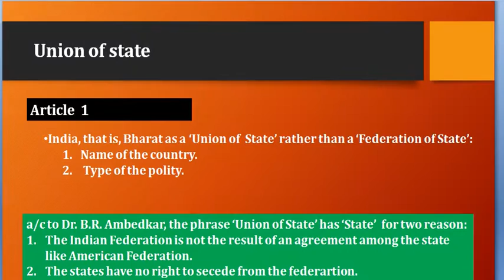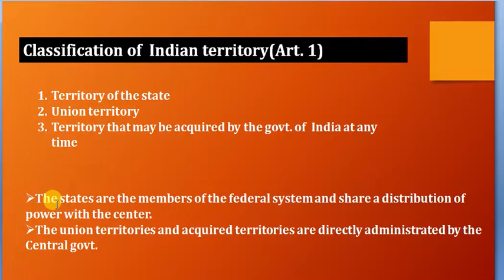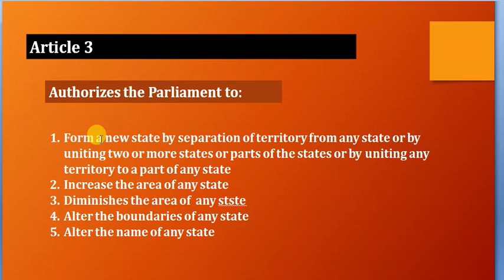polity for UPSC/PSC/PCS/SSC - 05